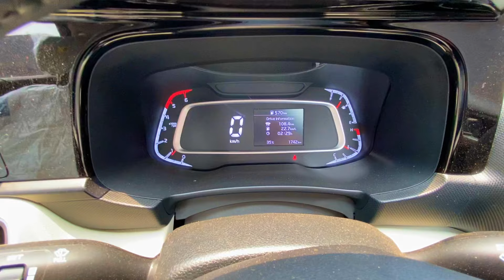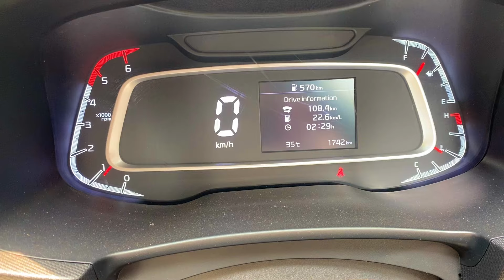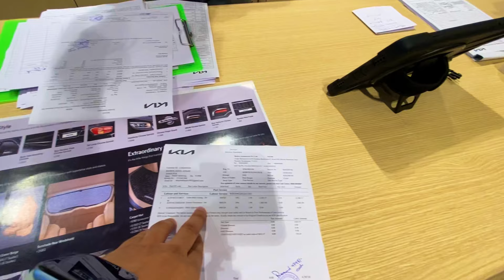Kia Sonet 1st Service | Service Cost | Sonet 2022 | Full Details With Bill